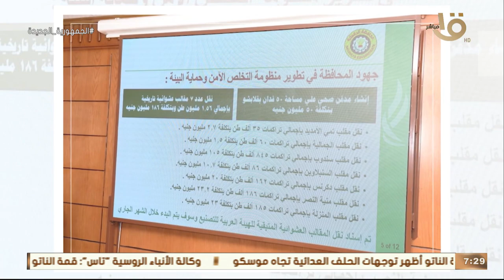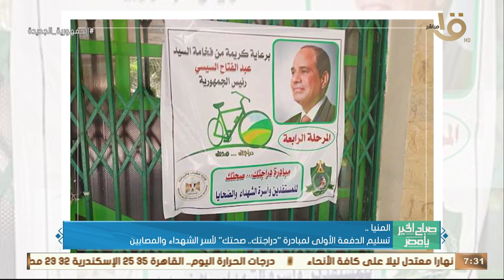حدث بالأمس.. رئيس الوزراء استعرض موقف الطروحات الحكومية في مؤتمر صحفي بالعاصمة الإدارية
صباح الخير يا مصر | حدث بالأمس.. رئيس الوزراء استعرض موقف الطروحات الحكومية في مؤتمر صحفي بالعاصمة الإدارية